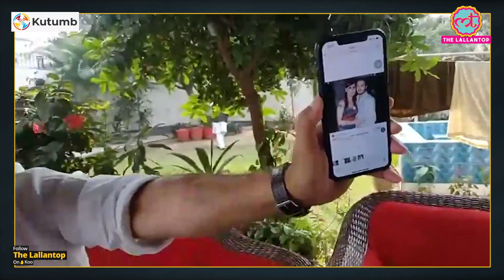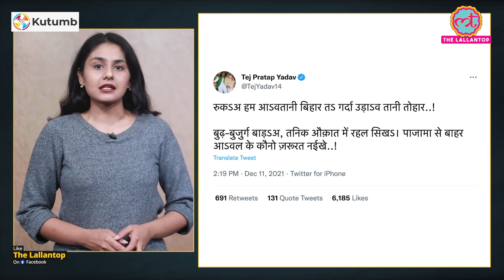Tejashwi Yadav की शादी पर मामा Sadhu Yadav ने काटा बवाल, शादी में नहीं बुलाए जाने से हैं नाराज़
Leader of Opposition in Bihar Tejashwi Yadav married his friend Rachel on 9 December in Delhi. However, Tejashwi Yadav's maternal uncle Sadhu Yadav is very angry with this marriage. After marriage, he is continuously making rhetoric comments. He has also said many things about Tejashwi's wife. Watch the video to know more about it.

Download the Kutumb App now and be The Lallantop community member.